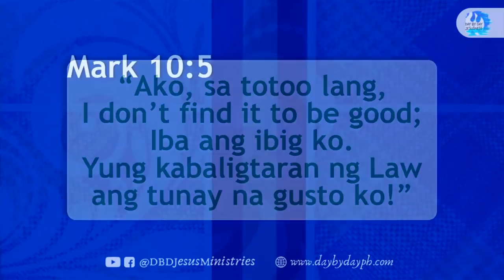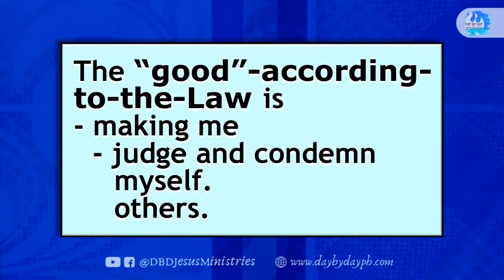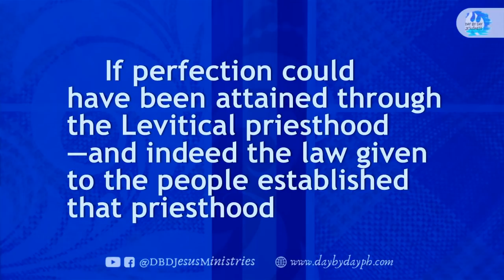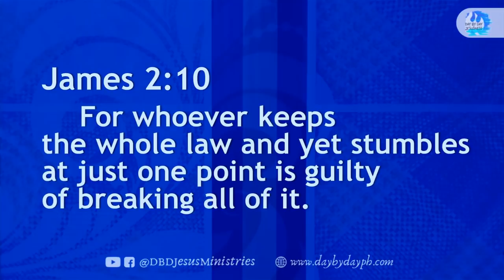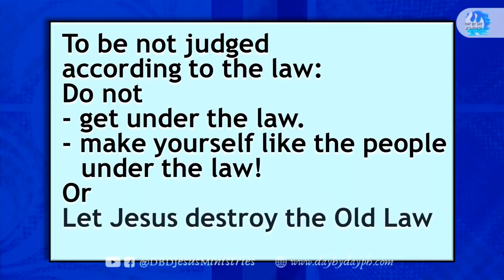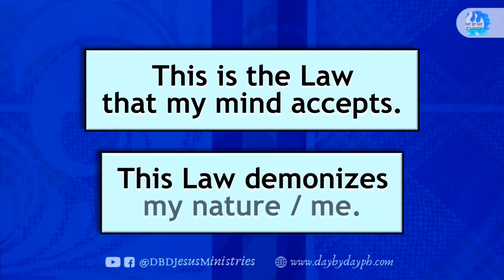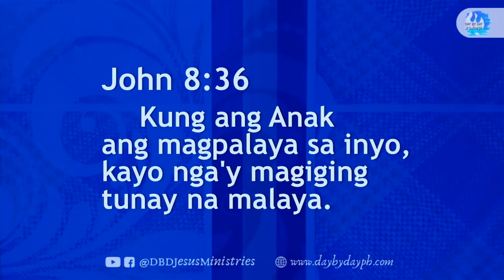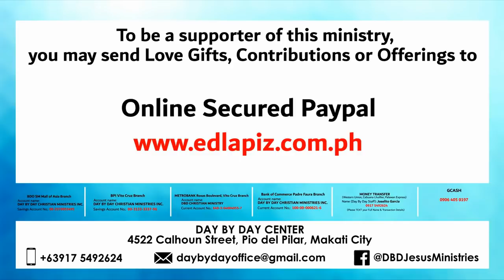Ed Lapiz - DOING WHAT YOU DON'T WANT TO DO? / Latest Sermon Review New Video (Official Channel 2021)